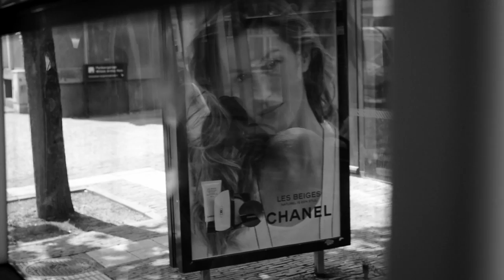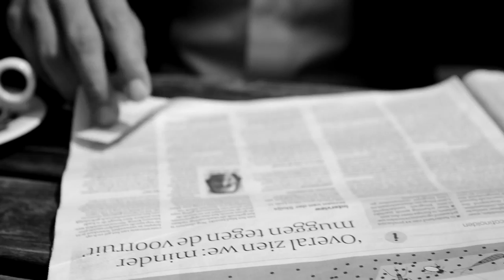Utrecht University School of Economics profile film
Utrecht University School of Economics (U.S.E.) stands for high quality economic research and teaching with special attention to a multidisciplinary economics approach. The focus of U.S.E. is not only on facts and figures, but also on the story behind those numbers and all relevant factors that influence a community where people thrive.  There is a strong awareness of the complex socio-economic reality: human behavior is not always rational and markets are not always in equilibrium. Institutions are important in understanding economic dynamics and so do the dimensions of time and space.
Well-being, cooperation, innovation and curiosity are key elements in the academic profile of U.S.E..
To get the complete picture for the story behind the numbers, U.S.E. believes in cooperation, in the power of cross-pollination, meaning that insights from other disciplines need to be taken into account because often the whole is bigger than the sum of its parts. Building upon established knowledge, curiosity for new insights and open-mindedness for renewal help us to find new perspectives, new ideas, new élan and new prospects.
The real world perspective.